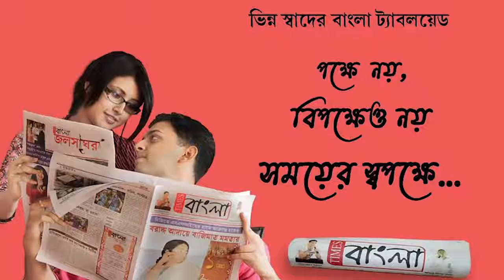"মা " ক্যান্টিনের শুভ উদ্বোধন করলেন সপ্তগ্রাম বিধানসভার বিধায়ক তপন দাশগুপ্ত